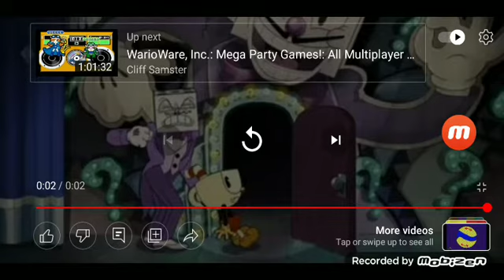Message to @RockyGrayson3D and @Seismo Cragster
Credit to @dameloveszelda393